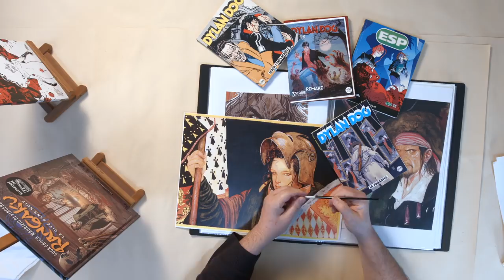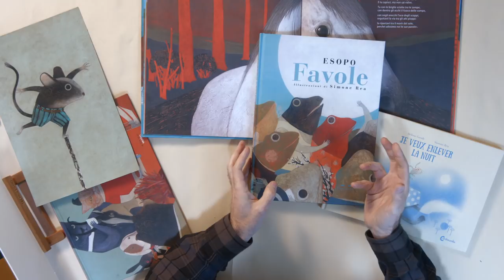INTERVISTA MULTIPLA agli autori: la giornata lavorativa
“Come si svolge la tua giornata lavorativa?” - INTERVISTA MULTIPLA CON GLI AUTORI:
Insegnanti della Scuola Romana dei Fumetti